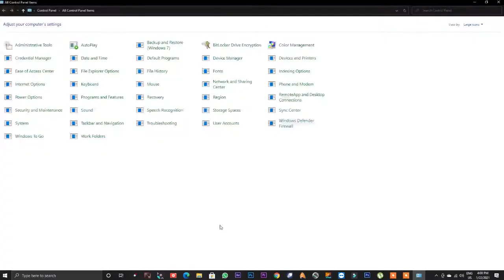Adobe Blocked Flash Running In Flash Player Permanently!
FLASH PROBLEM 2021 , SOLVE ALL FLASH PROBLEMS , WINDOWS 10, WINDOWS 8, WINDOWS 7